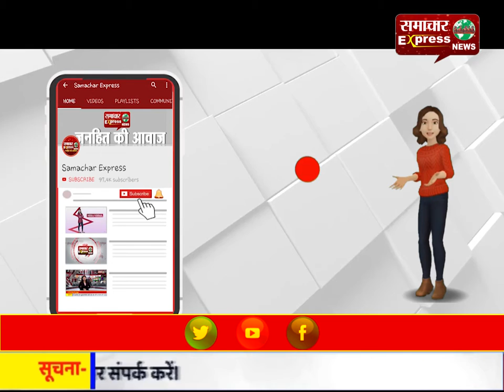सरदारपुर के विधायक ने मुख्यमंत्री शिवराज चौहान को लिखा पत्र, मांगा राहत पैकेज!